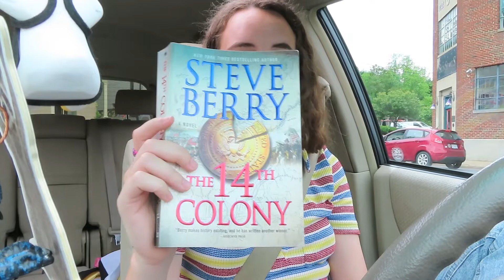VLOG|| trying a new coffee shop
In this video, I go to a little free library and try Crucible Coffee!